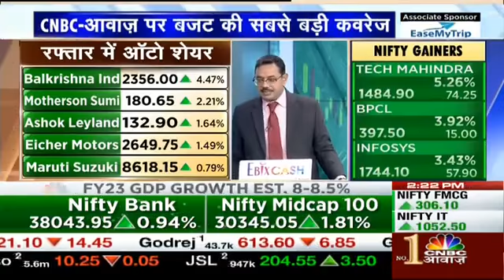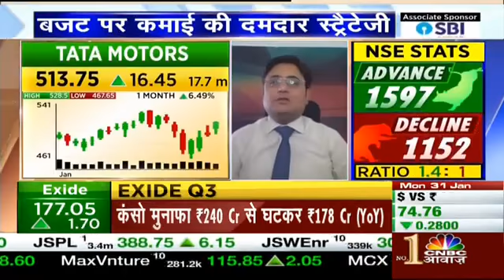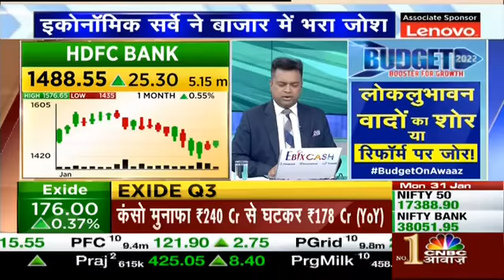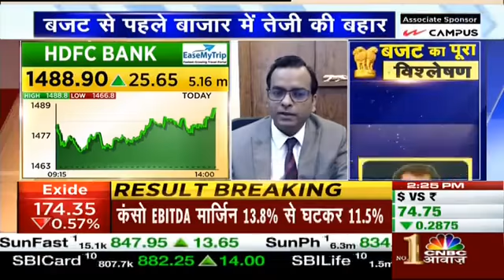TATA MOTORS SHARE LATEST TARGRT & PRIZE RELEASED||RELIANCE SHARE LATEST TARGET & PRIZE RELEASED